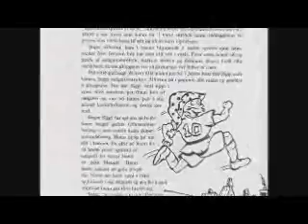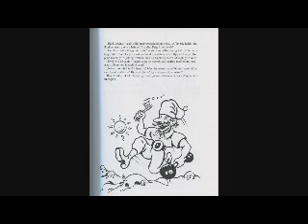Ferill Magnúsar Scheving - Frá 1993 til 2014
Ferill Magnúsar Scheving (fæddur 1964), íslenskur íþróttamaður, rithöfundur, leikari, og athafnamaður, skapari leikritanna og sjónvarpsþáttanna um Latabæ, þar sem hann leikur Íþróttaálfinn.